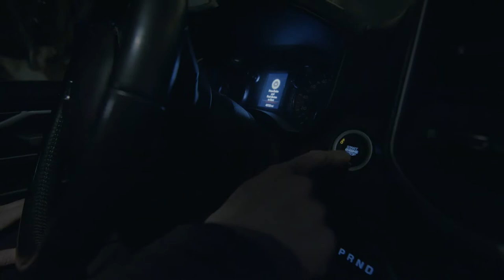Rise and Shine! Professional Skier Tom Wallisch Hits the Slopes with Suncast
Watch champion pro skier Tom Wallisch prepare for a day on the slopes with the help of Suncast storage and snow tools.